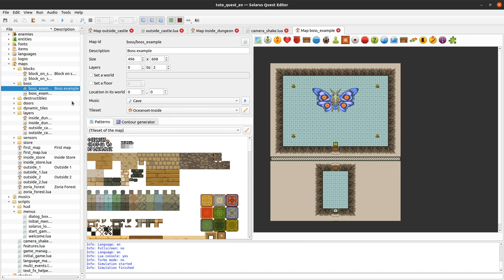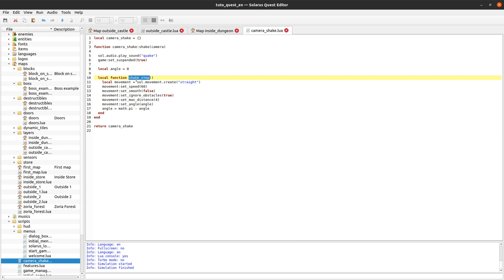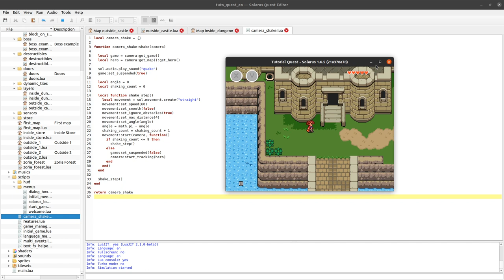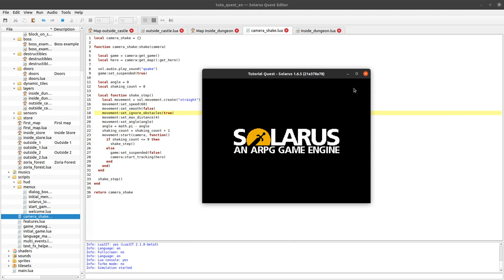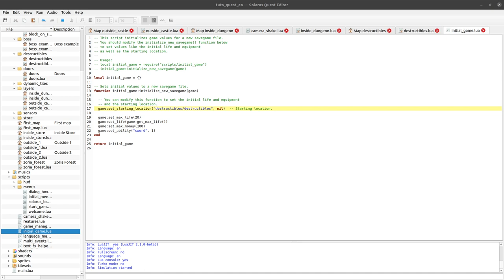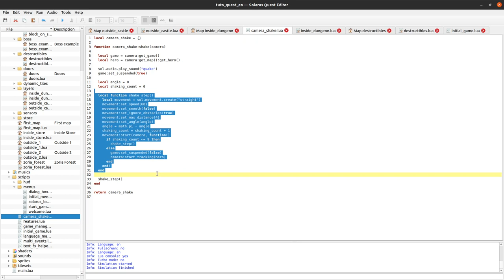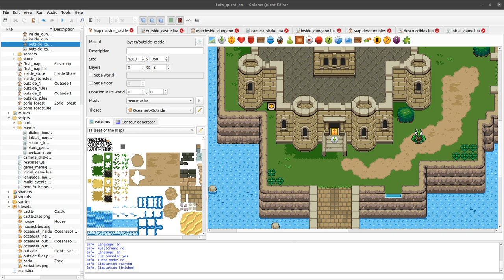Solarus 1.6 Tutorial [en] - #35: Earthquake effect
We realize a simple earthquake effect by shaking the camera.

- Video made with Solarus 1.6.